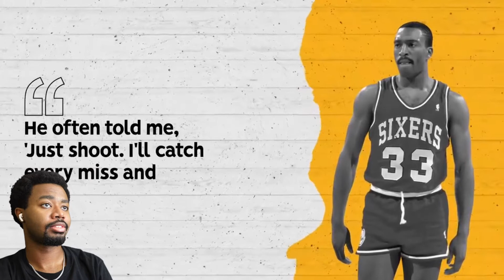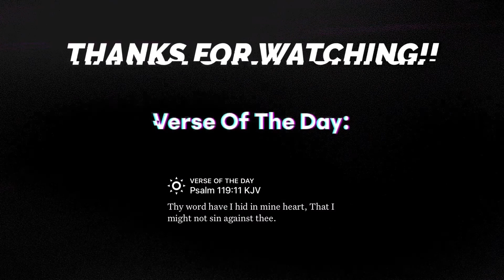THIS DUDE IS A WINNER IN MY EYES!!! How Good Was Charles Barkley Actually? Reaction